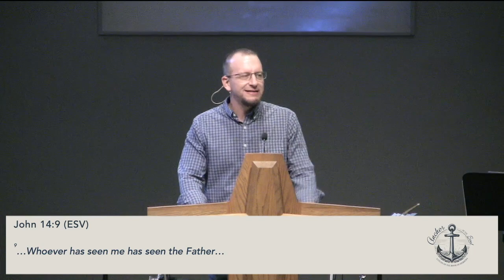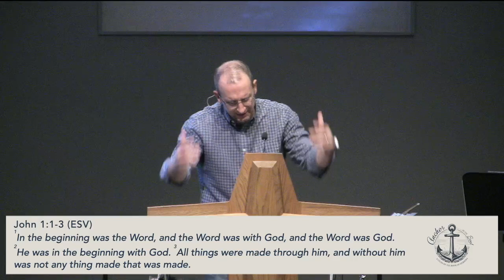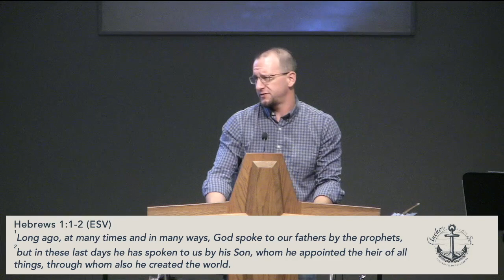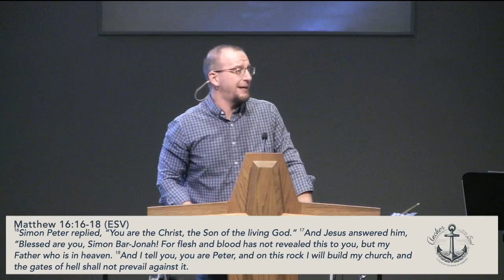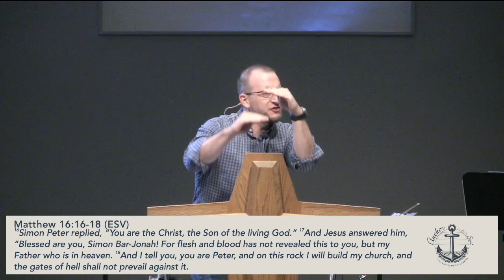Who Do You Say That He Is? // 9.29.24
Michael Crosswhite // Hebrews 4:14
We must hold fast to our confession of faith.